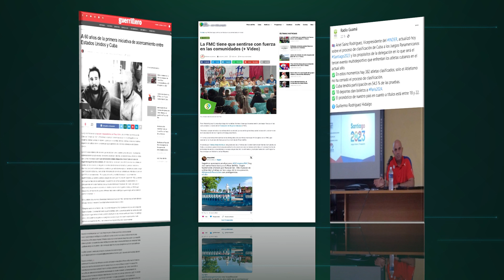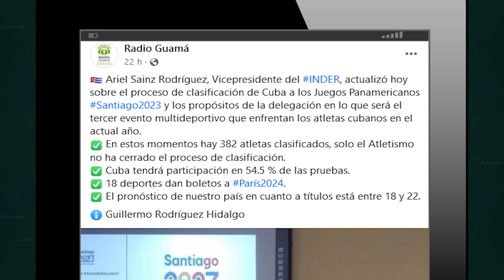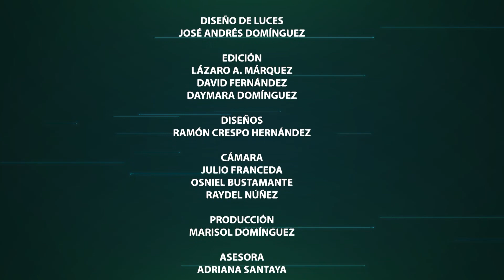Las noticias de Pinar del Río al mediodía.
Portada TP

Temas:
✅Reabre sus puertas unidad Quirúrgica de Cirugía Electiva del Hospital Clínico Quirúrgico León Cuervo Rubio de Pinar del Río.
✅Inicia festival internacional de  música cubana La Guarapachanga.